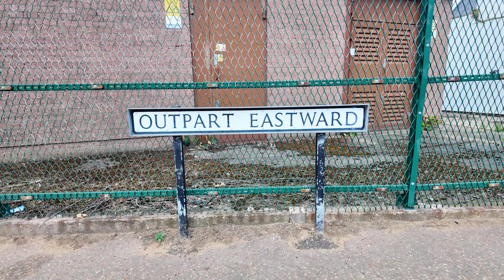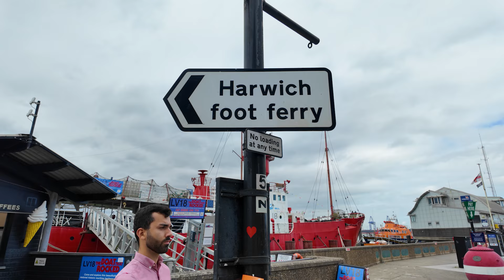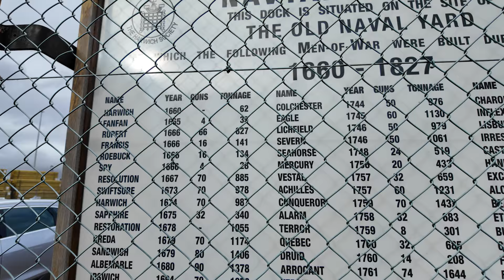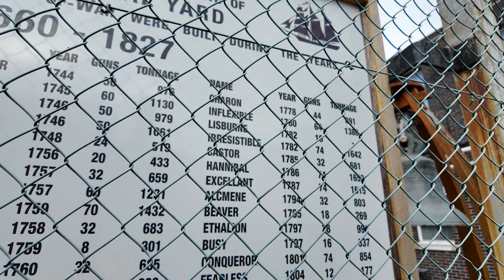A Day Out by the Sea! Harwich Boat Trip & Megalophobia Challenge 😂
Ahoyyy ⚓ welcome to this vlog! Me, Harry & Hector 🐕 went on a random day out to Harwich for a boat trip to the Port of Felixstowe and back. Hector had his own ticket for £1.50. 😂

This trip put my megalophobia to the test! Cargo ships and shipping cranes have always freaked me out a bit so this was almost a bit like therapy lol.